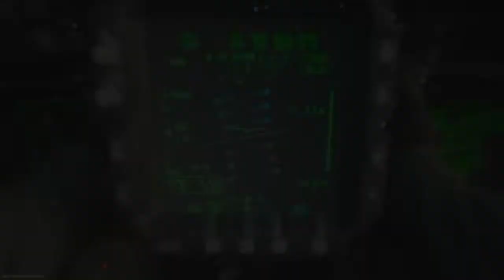Y a-t-il du SBMM en GUERRE TERRESTRE sur Modern Warfare ? OUI !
READ THE DESCRIPTION ⬇️
Alors oui c'est juste ce que je pense, ce que je vois, mais c'est sur et certain il y a du sbmm sur modern warfare en guerre terrestre ! 9/100nuke
Nuke'Zer🌲
ROAD TO 100 SUB ✔️
2ème FR ratio MW 💪
PSN : LaZoh_ 🎮
THANKS FOR WHATCHING BRO !